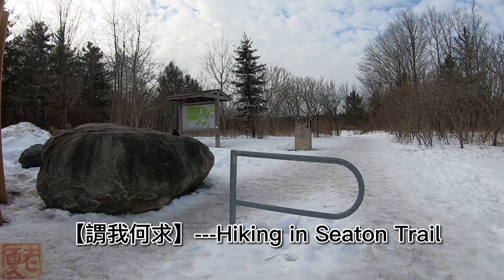【謂我何求】---Hiking in Seaton Trail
走遍安大略🍁 Hiking Ontario Copyright - All our videos are original and copyrighted. PLEASE Do not copy, cite, or distribute without permission of the author.